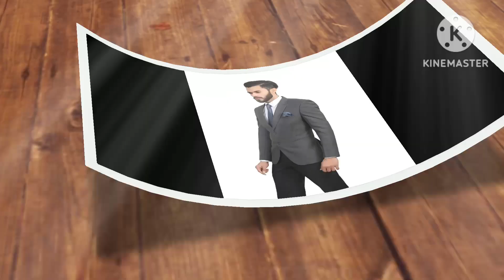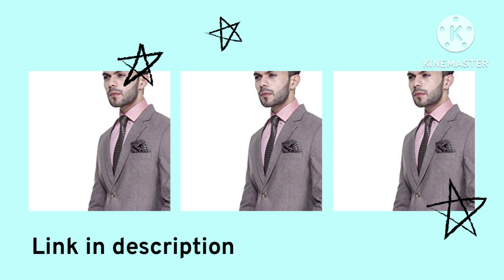Men's Slim Fit Single Breasted Blazer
(Paid Link)

🔥🔥 Background music 🔥🔥:
NCS non-copyrited sound

JAI HIND
VANDE MATRAM